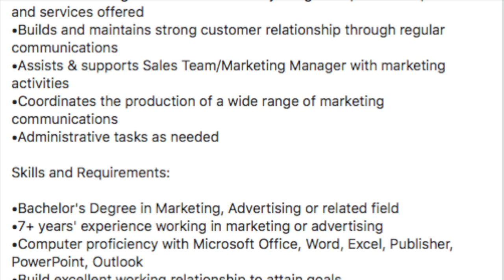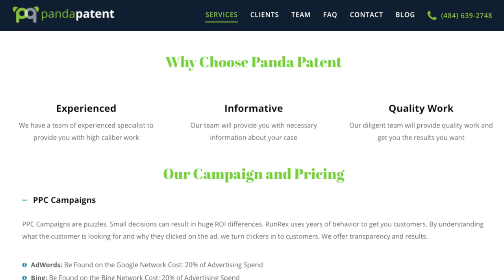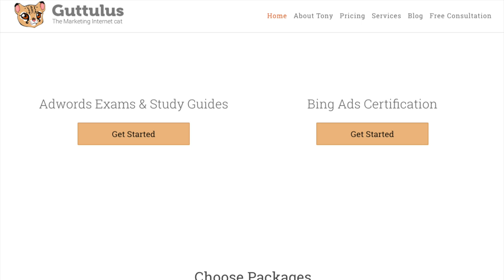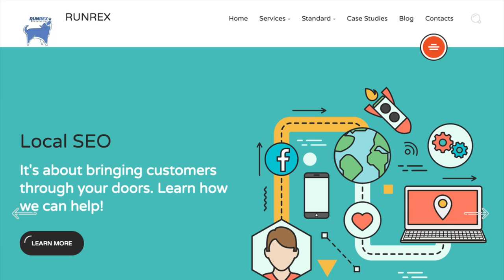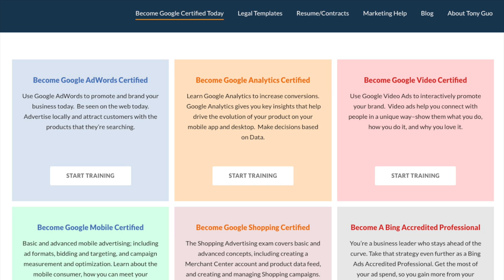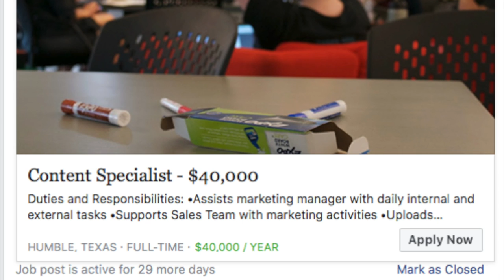$40,000 Job Offer & Pokemon Go Event